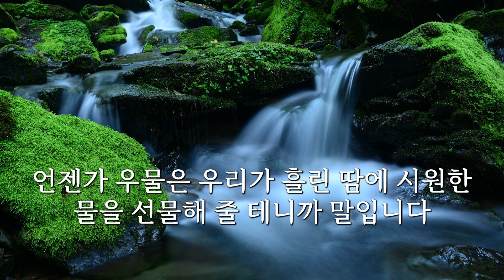[한평생] 한 우물을 팠지만... 한 우물에 갇혀 살지 않았습니다! 20241028 속초교회 우종범 목사